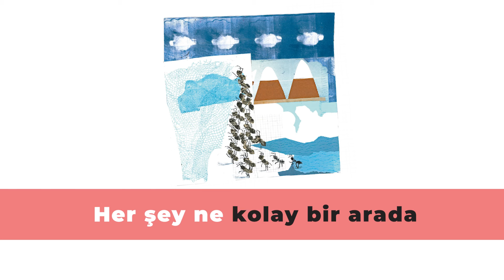Karaoke | Karıncalar | Şubadap Çocuk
Karınları acıkmış bizim karıncaların
Üzerinden geçilmeli tehlikeli suların
Çok zor, çok zor ama
El ele bir köprü aşar hep birlikte olursa

Bir sürü karınca yan yana durunca
Her şey ne kolay bir arada (olunca)

Karıncalar birlikte karşıya geçmiş ama
Orda güçlü bir rüzgar çıkmış karşılarına
El ele bir halka aşar hep birlikte olursa

Çizim: Günsu Ozan

Şubadap Çocuk kimdir?
2013 yılından bugüne çocuk şarkıları besteleyen Şubadap Çocuk, şimdiye kadar yayınladığı 6 albümde, toplam 40 yeni çocuk şarkısına yer verdi. Barış, doğa, özgürlük, hayal kurmak, çocuk hakları, akran zorbalığı, emek, toplumsal cinsiyet rolleri, birlik olmak gibi konularda şarkı yapan ekip, şimdiye dek, Türkiye, Almanya, Hollanda ve Kıbrıs'ın çeşitli şehirlerinde 500'ün üzerinde konser verdi.Şarkılarını, tüm dünya çocuklarıyla tanıştırmak için İngilizce, Fransızca, Almanca ve Kürtçe dillerine çevirdi. Ayrıca şarkıların içeriklerini daha bütünlüklü hale getirmek için, hikayelerinden hareketle, çocuk kitapları çıkardı ve çok sayıda video-klip yayınladı.

Ekip hala İzmir’de çocuklarla çalışmalarını sürdürüyor ve Türkiye’nin her yerinde, öncelikli olarak kültür-sanat etkinliklerinin pek uğramadığı yerlerde konserler vermeye devam ediyor.